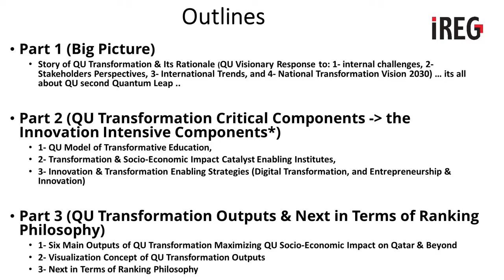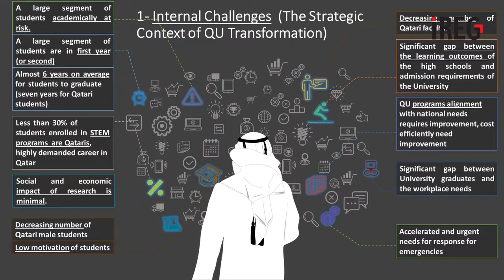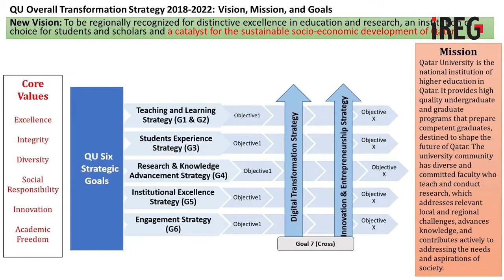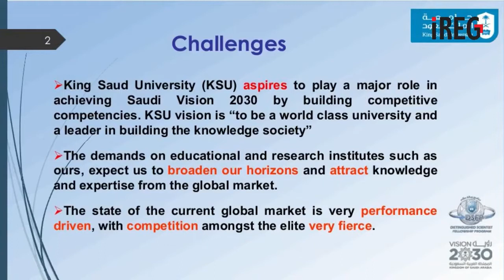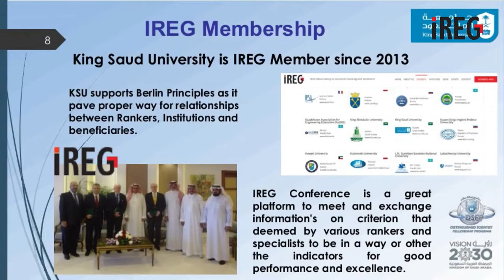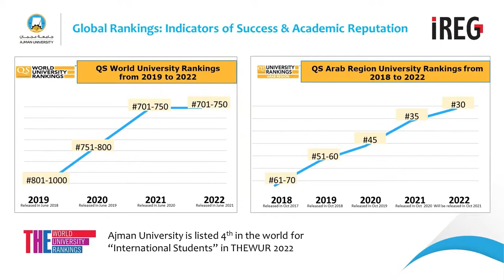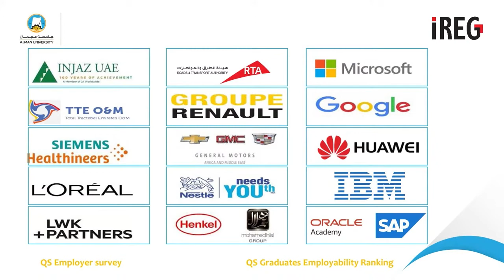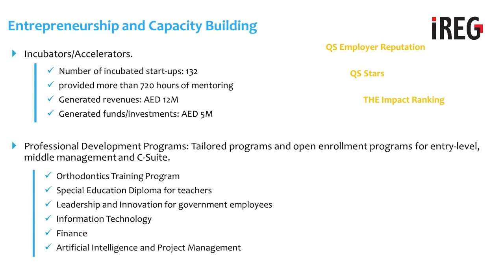IREG 2021 Jeddah Conference, First Session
Title: Arabic universities and their effect on the societies and communities for the transformation to better future

Chair: Jan Sadlak, f. President of IREG (France)
Speakers:
- Hassan Rashid Al-Derham, President of Qatar University (Qatar);
- Ali M. Masmali, Vice Rector, King Saud University (Saudi Arabia);
- Karim Seghir, Chancellor, Ajman University (UAE)